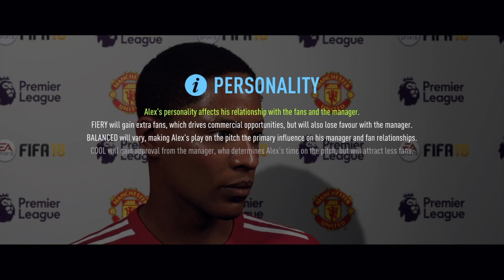Fifa 18 :: The Journey :: Real Madrid Rumors :: E4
FIFA 17 the journey came to a conclusion so It's time to start a brand new the journey series! Expect a massive upgrade compared to the previous series with customizations , more interactions, new characters and much more. Come along and find out what happens to Alex hunter this year!

Social Details!, Follow, like + Message!

Cheers Guys.